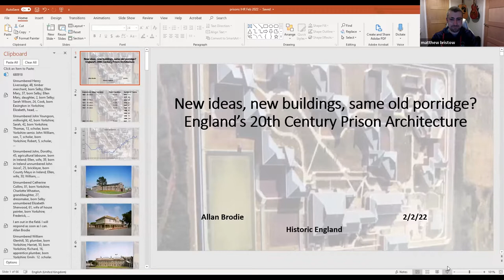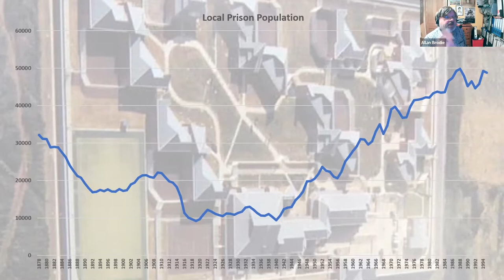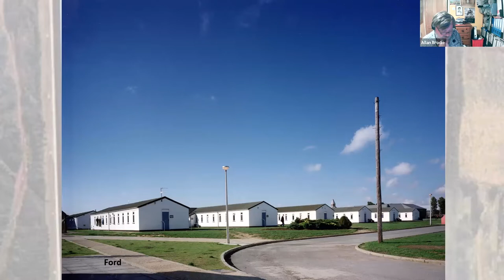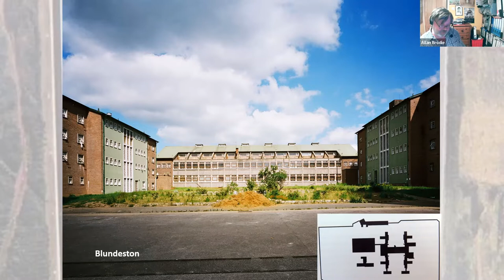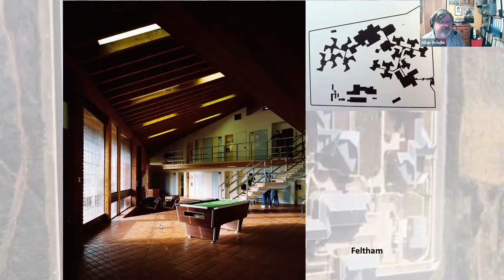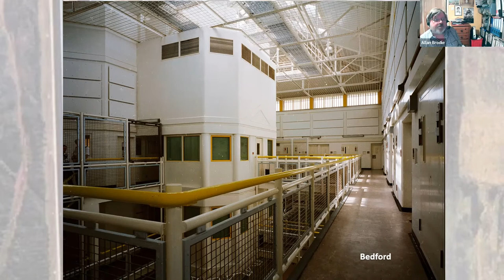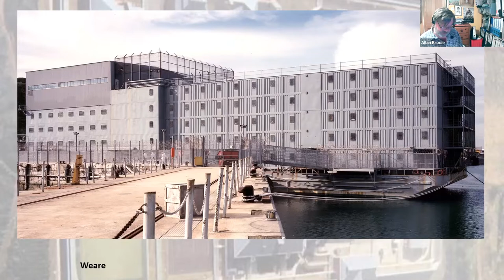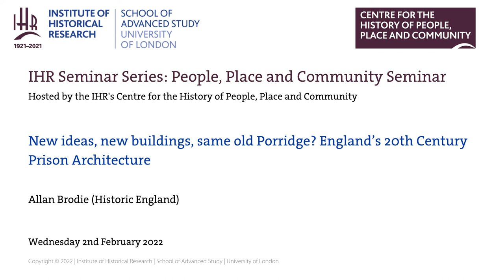IHR People, Place and Community Seminar: England’s 20th Century Prison Architecture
New ideas, new buildings, same old Porridge? England’s 20th Century Prison Architecture

Speaker: Allan Brodie (Historic England)

Many Georgian and Victorian prisons were still in use in 2000, but during the preceding 100 years England’s prison estate had been transformed. At first this was due to low and falling numbers of inmates in the first decades of the 20th century, allowing new forms of imprisonment, and new types of buildings to be constructed.

However, since 1940 the numbers of inmates rose significantly and consistently, prompting initially the reuse of non-penal buildings and sites. However, from the 1960s onwards a series of new types of purpose-built prison was created and these demonstrate a range of approaches to penal architecture. Allan Brodie carried out a survey of England’s prisons at the end of the 20th century and will describe the key ideas and buildings that developed to meet the changing size and character of England’s prison population.